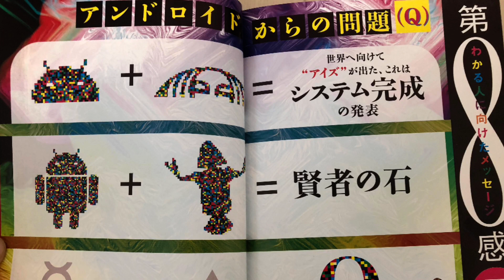Mr.都市伝説 関暁夫からの緊急クエスチョン【α】戦いのアイズが出されました、あなたは気付いてますか？【後編】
【今回取り上げた動画】

主にアニメ、身近な都市伝説について検証・考察してます👾

毎週水曜日、木曜日、土曜日、日曜日  18時更新✍️🔍

スティーブ・ジョブズが最後に残したあるプロジェクトとはなんだったのか。【真冬の都市伝説祭り２０１９】

【都市伝説】トウモロコシは宇宙から飛来してきた！？起源が存在しない食物！！
【危険】発がん性物質を多く含む水はミネラルウォーター…！？

-お茶の水ゆにばーす-

※他に何かありましたらメールの方にご連絡下さい。